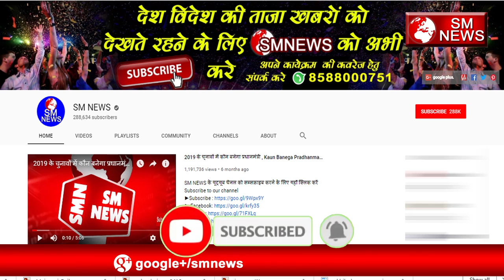अखिलेश यादव लड़ेंगे चुनाव यहां से